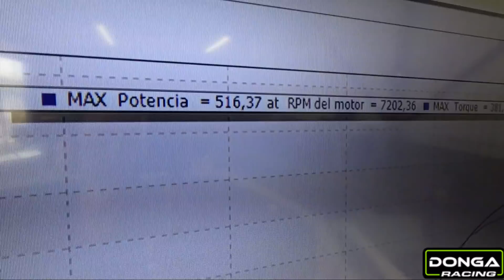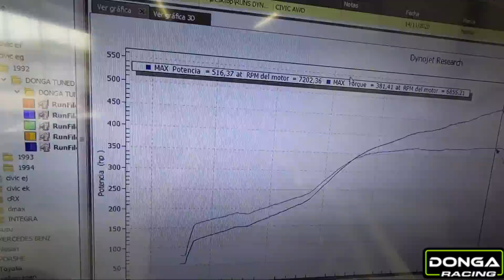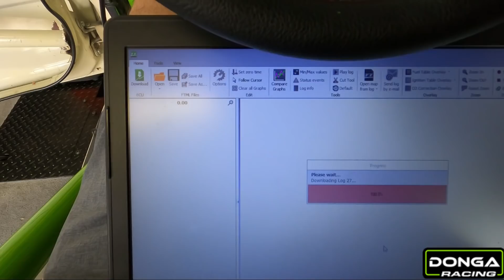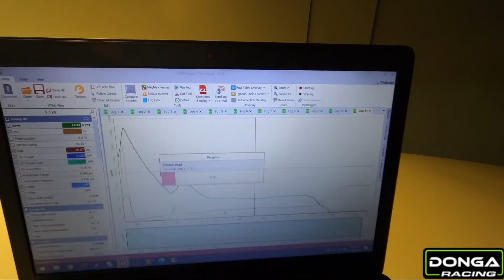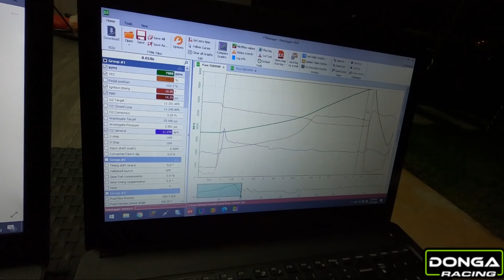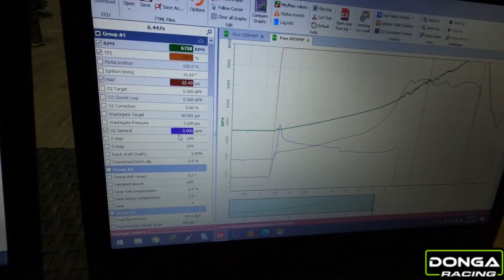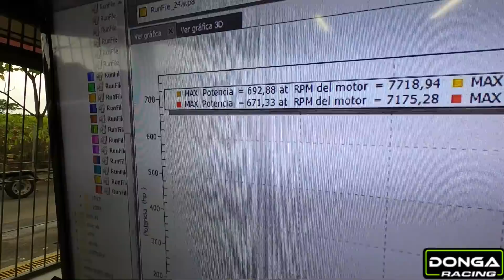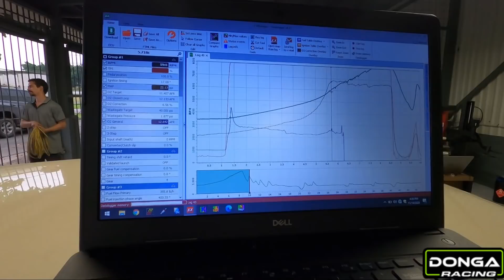Nos fuimos para el dyno con nuestro Honda Civic AWD!!!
Estuvimos probando por primera vez nuestro Honda Civic AWD en el dyno, logrando buenos resultados...  Ya  sabemos en qué tenemos que trabajar para seguir mejorando, esperando Dios primero pronto lograr los objetivos de nuestro proyecto...